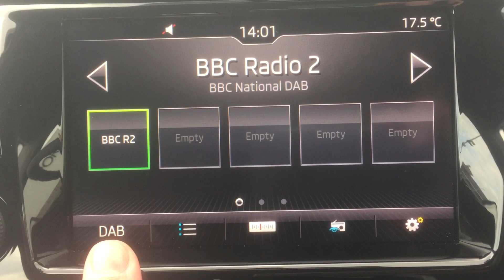SKODA Fabia 1.0 TSI SE 5dr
Marshall SKODA Reading - GJ20HWW.
**CLICK AND COLLECT OR HOME CONTACTLESS DELIVERY**
We think you will agree that the FABIA is a joy to drive!